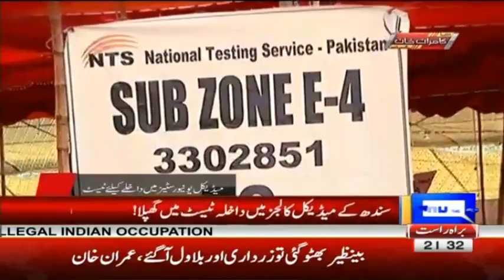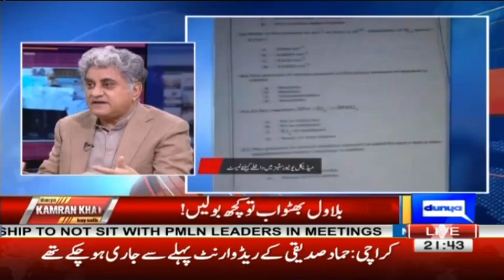Dunya Kamran Khan Ke Sath - 27 October 2017 - Dunya News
/subscription_center?add_user=dunyanews1